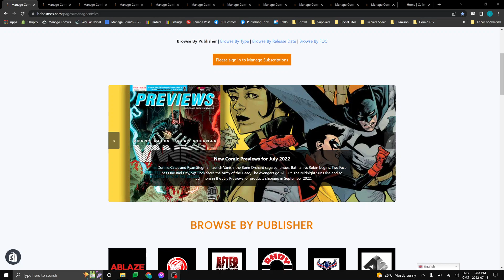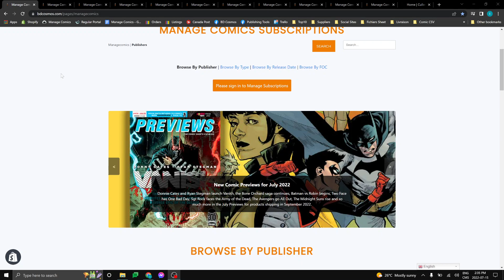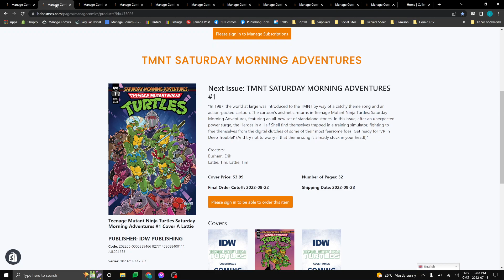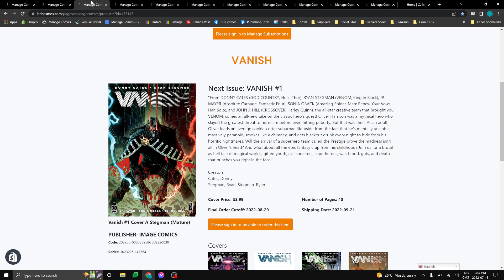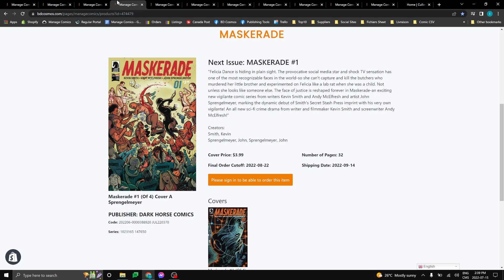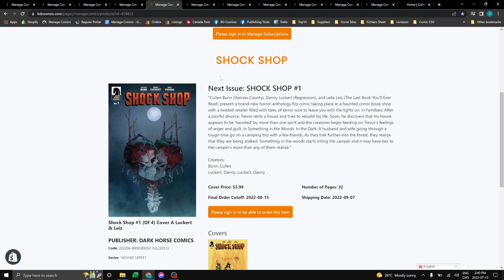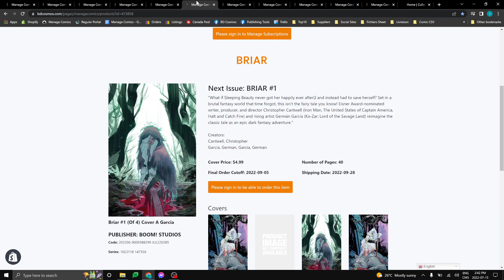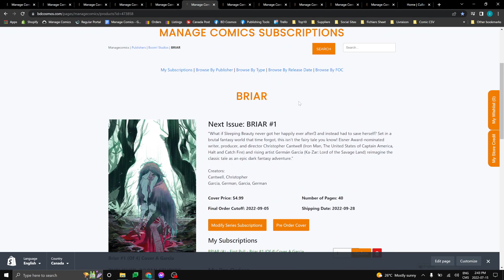Top 10 Books to subcribe to - July 2022 - Part 1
Hello Everyone!